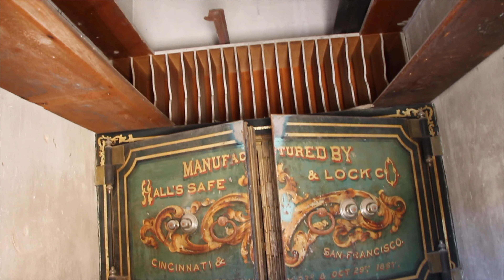California: Bodie State Historic Park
Bodie is a former gold-mining town and State Historic Park in California’s Bodie Hills, near the Nevada border. This 19th-century ghost town encompasses numerous original buildings in varying states of decay, plus artifacts and the Masonic Cemetery.